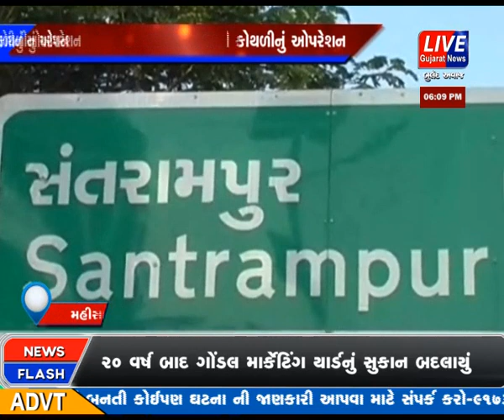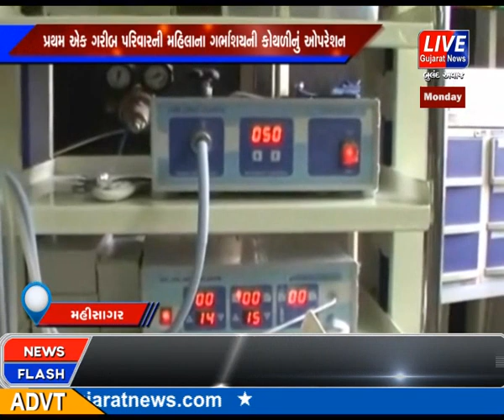SANTRAMPUR NI SUREKHABA HOSPITAL MA GARBHASAY NI KOTHALI NU SAFAL OPERATION HATH DHARAYU